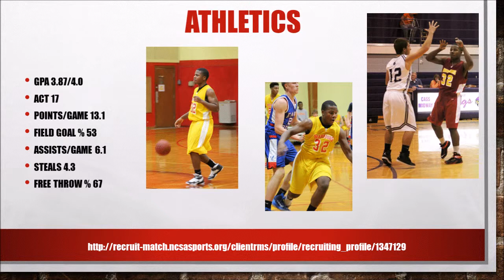Marcus Johnson #32 BRCS Guard Highlights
Blue Ridge Christian Warriors
Coach Hal Shavers